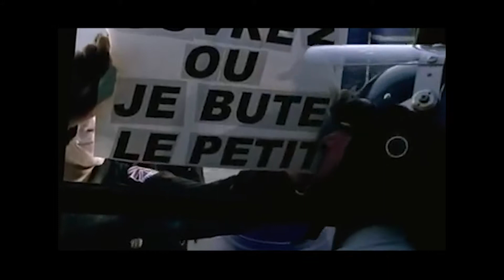An Eternity of the Road to Mandalay...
A combination of these two classic Robbie tracks, featuring the original radio and instrumental versions - plus the recent piano covers by the songwriter Guy Chambers overlaid - to create one continuous track as one song blends into the other. To the mix, I've also added some fan cover-version instrumental elements where appropriate, such as a great bass-line cover and a snippet of an electric guitar solo on Road to Mandalay which I think sound cool. I also added some of the cheerful behind-the-scenes footage released at the time to the original music videos and plumped up a couple of the sound effects with some royalty-free ones I bought. There's also a soundbite of Robbie talking to himself from the alum Swing When your Winning, as it fit the reflective vibe of the first song.

I really enjoyed having a go making this as a little project.

I've always loved these two songs and they have some personal nostalgia value for me, so while off work with a bloody nasty cold, I decided to create my own mix after being inspired by Chambers' recent acoustic and kinda spooky and melancholic versions. I'm not a music or sound engineer and these were made using MP3 downloads, but the quality should be good enough to play on your speakers if your interested to. Goes without saying that I don't own the copyright to any of this, and I've included the links to the original videos of the audio and video that have been used. Hope you all like. Bit of trivia. according to the DVLA website, the Ford Transit getaway van as featured in the first video didn't appear to have been taxed at the time of filming this video, and hasn't been taxed since. so I wonder what happened to it?

Road to Mandalay bass cover
Road to Mandalay guitar solo

BONUS - a tribute to the ferry which is featured at the start of the Road to Mandalay video.